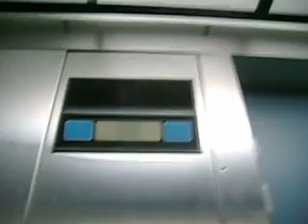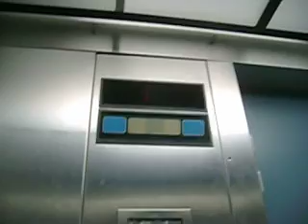Dover Hydraulic Elevator At Vieques Airport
Riding the elevator at Vieques Airport in Puerto Rico